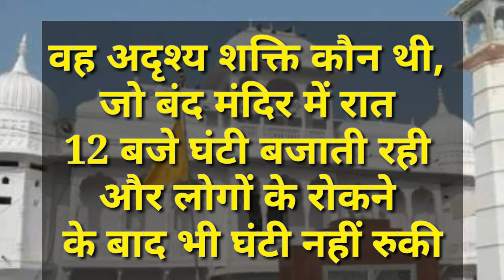बंद मंदिर में रात 12 बजे अपने आप बजी घंटियाँ, वह अदृश्य शक्ति कौन थी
वह अदृश्य शक्ति कौन थी, जो बंद मंदिर में रात 12 बजे घंटी बजती रही और लोगों के रोकने के बाद भी घंटी नहीं रुकी
jiyo aur jine do
jabalpur
drongiri
santhan sagar
praman sagar
rahli patnaganj
kundalpur
gunaytan
जैन समाचार
विद्यासागर
सम्मेद शिखर
जैनन्यूज़
parasnath
jainnews
jaindharm
jaijinendra
jains
spreadjainism
india
jainism
jain
shikherji
acharya
channel mahalaxmi
nitiin jain
jinvani channel